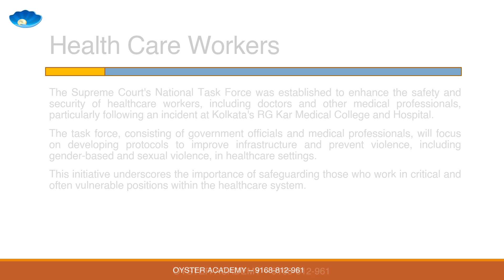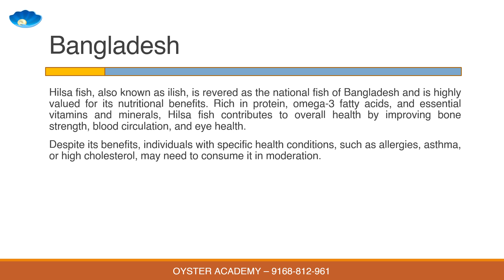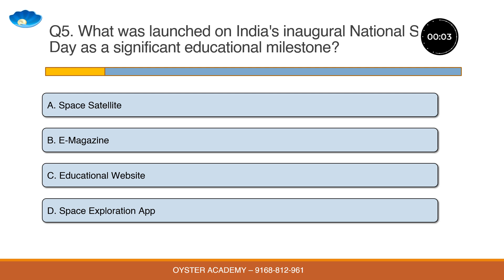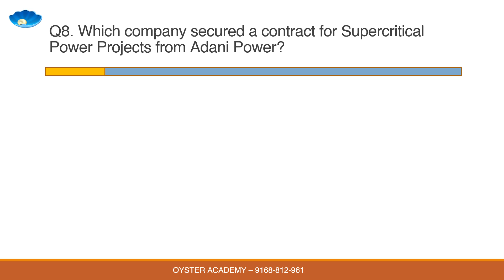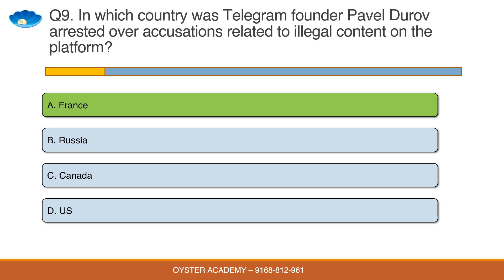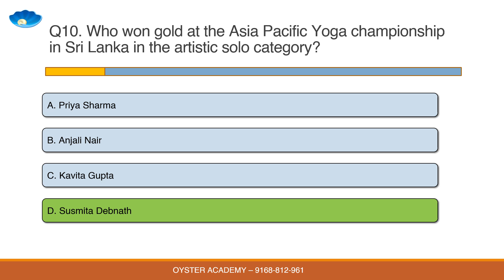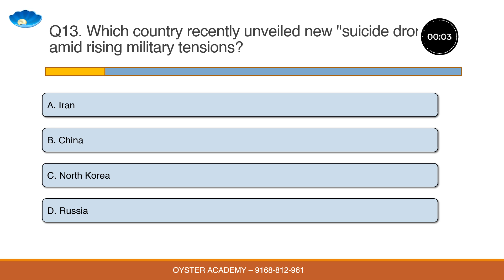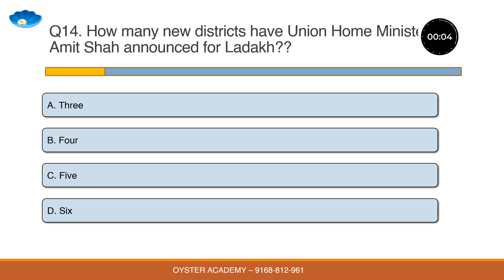26 Aug Daily Current Affairs Quiz for GoaPSC